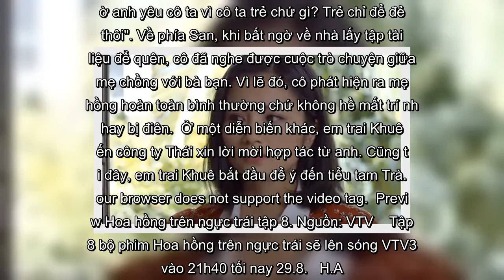✅ Hoa hồng trên ngực trái tập 8: San phát hiện mẹ chồng lừa đối, chỉ giả điên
✍  Ở diễn biến tiếp theo của "Hoa hồng trên ngực trái", trong lúc say, Khuê đã nói hết nỗi uất hận trong lòng với Thái. Về phía San, cô đã phát hiện ra mẹ chồng chỉ đang giả điên để bắt vợ chồng cô chăm sóc.  Ở diễn biến tiếp theo của "Hoa hồng trên ngực trái", trong lúc say, Khuê đã nói hết nỗi uất hận trong lòng với Thái. Về phía San, cô đã phát hiện ra mẹ chồng chỉ đang giả điên để bắt vợ chồng cô chăm sóc.    Trong tập 7 "Hoa hồng trên ngực trái", Khuê đã hẹn San ra quán cà phê nói chuyện. Tại đây, tiểu tam Trà vênh mặt nói: "Tôi tưởng chị giả vờ ngốc, ai ngờ ngốc thật. Lần sau chồng chị đi công tác chị chuẩn bị đầy đủ vào, áo sơ mi, quần lót... Mấy ngày cuối tuần dịch vụ phòng không kịp giặt đồ anh ấy khó chịu lắm đấy". Nhưng sau đó, khi gặp Thái, San lại tỏ ra yếu ớt và bị tổn thương sau những chuyện vừa rồi. Về đến nhà, Thái lập tức lao vào đánh Khuê và nói: "Cô có thể ngu xuẩn, không biết gì. Nhưng cô phải học một điều đó là biết điều". Quá tức giận, Khuê bỏ đi uống rượu với San. ...